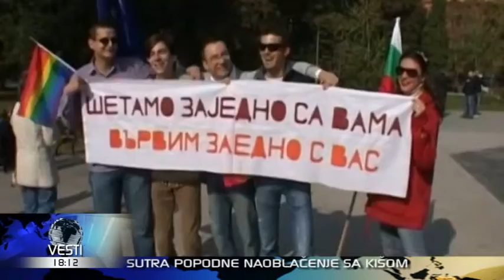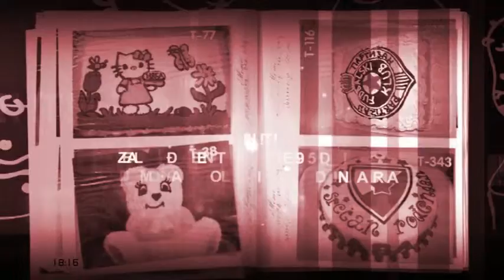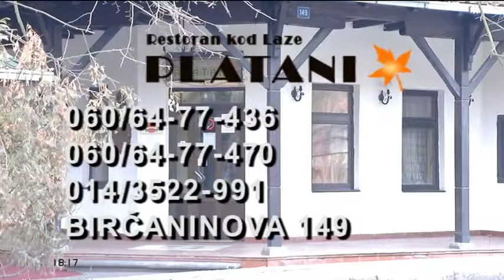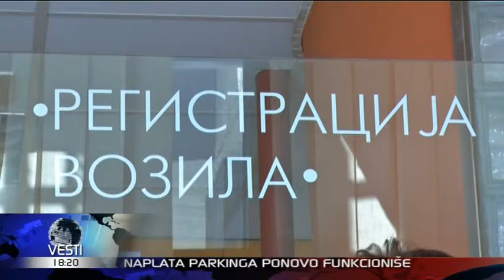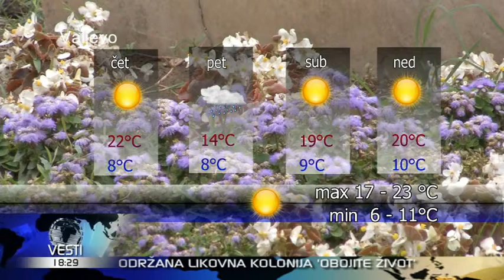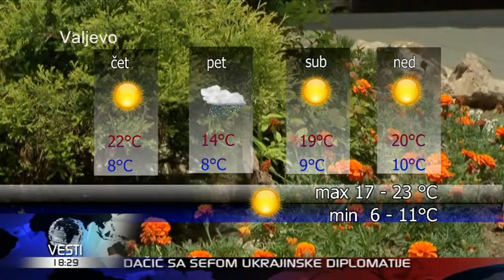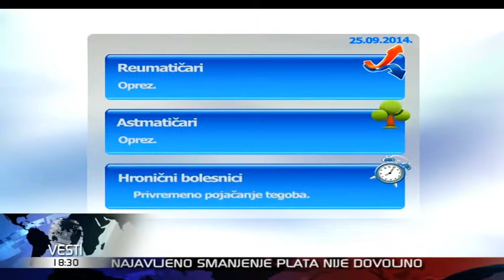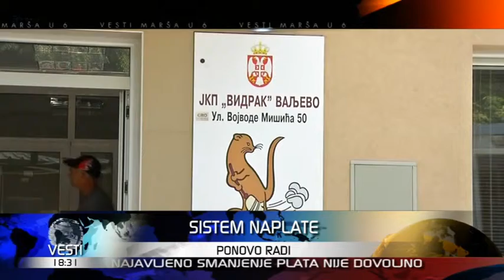VESTI U 6 HD 24-09-2014 18.00